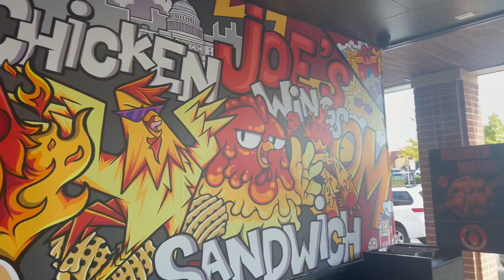Hungry Joe’s restaurant Halal, Lake Ridge, Virginia 2024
Henry Joe Lake Ridge, Virginia Weston today November 1, 2024 Hiba Omar Fasi live their burger. They are very excited after order of 50 happy 2024.